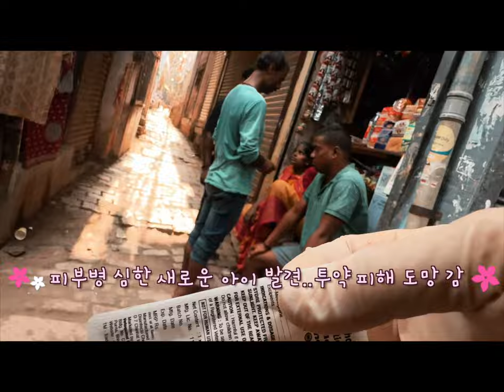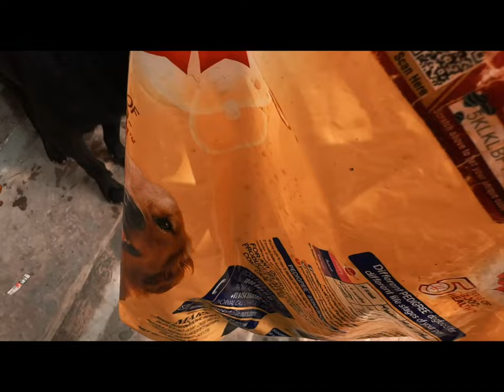D+24 바라나시 개들 치료 계속 on Sep. 17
다리 부러진 아이 주사 투여, 새 피부병 아이 발견